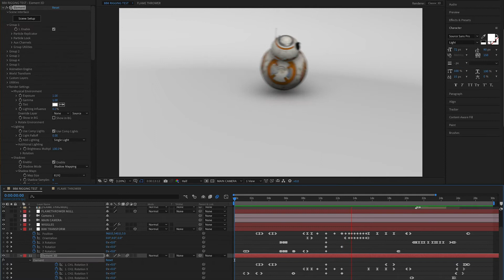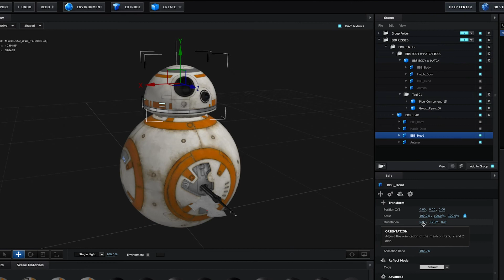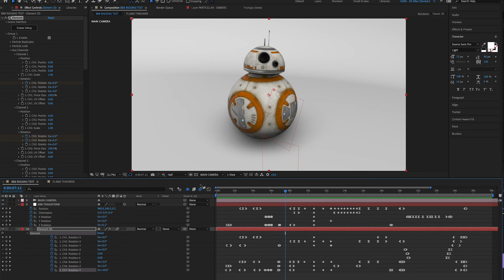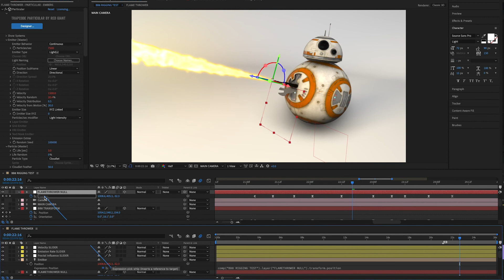BB-8 Rigging and Animation Test with Breakdown/Tutorial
Don't burn the house down BB-8!

I made this to test out my custom rig of VideoCopilot's BB-8 CG model, as well as to practice character animation, which I haven't done much of yet.  It's also practice for a future project: a Star Wars CG short starring BB-8.

Tools:
Adobe After Effects
VideoCopilot Element 3D
Red Giant Trapcode Particular